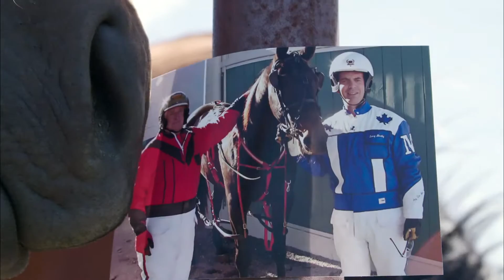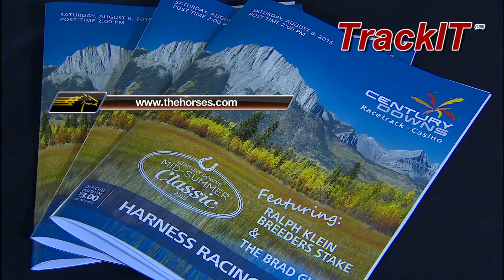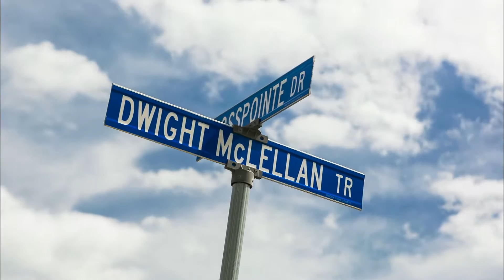The Ralph Klein Breeders' Stake and The Brad Gunn Stake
Horse Racing Alberta's CTV telecast of the The Ralph Klein Breeders' Stake and The Brad Gunn Stake.  Aired August 8th, 2015.